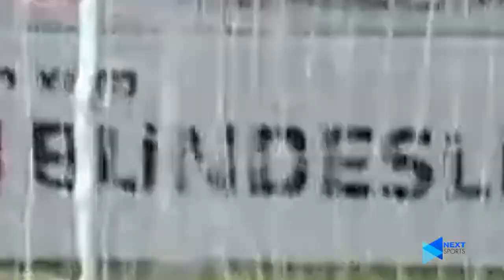Nhìn lại 16 bàn thắng Vòng 9 VLEAGUE 2021 👉 Từ Siêu Văn Đức đến Tuyệt đỉnh Công Phượng!!!